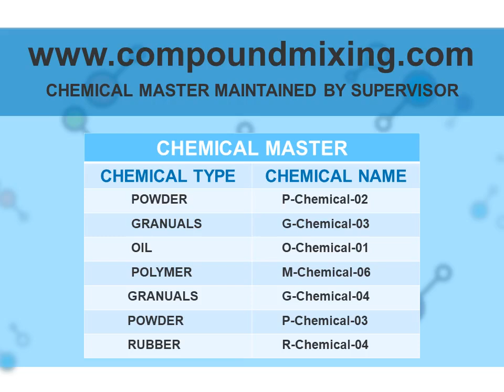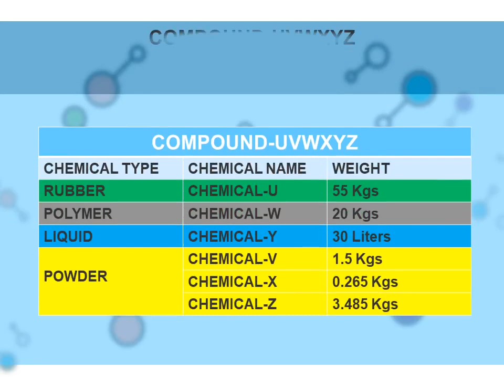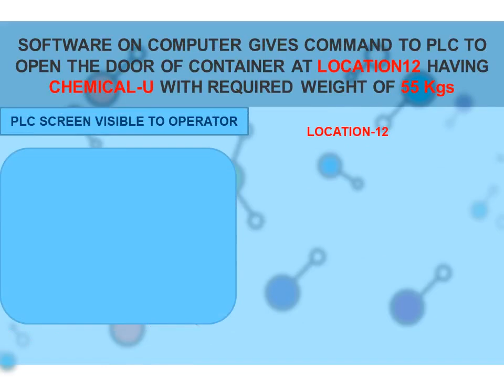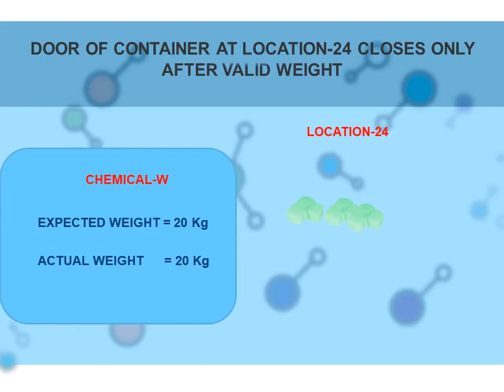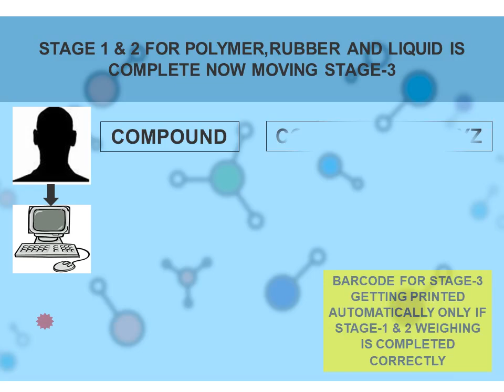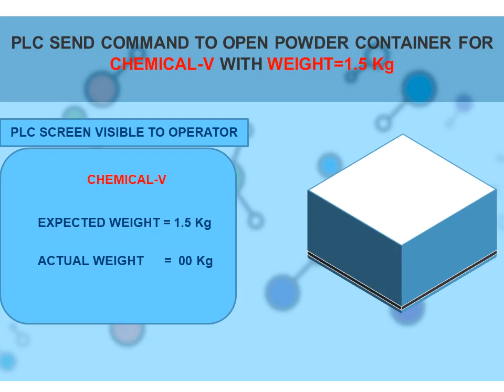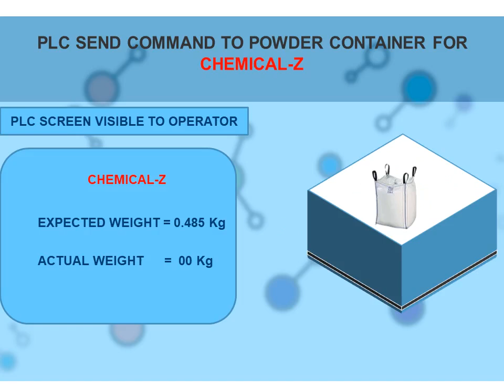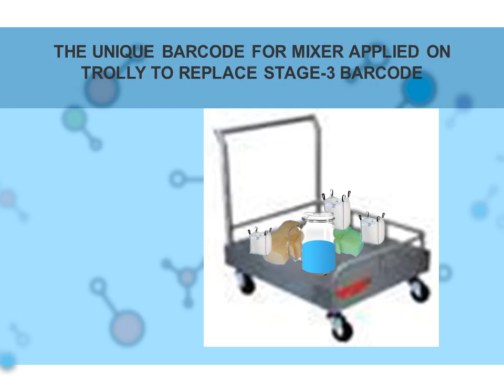CREDENTIALS INTEGRATED SYSTEMS PVT LTD | Chemical Mixing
Chemical Mixing for Rubber, Pharma, Chemical Companies. Can implement the system in parts. Can implement it without using computer also. Can use Barcode printer and weight machine only. Implemented in Pharma companies as a PC Less weighing system.

Currently we have established innovative industry of Auto Identification and Data
Capture (AIDC).
We are obtainable to make available the Bar-coding way out underneath one crown i.e. shore up the customers with :
1)Thermal Transfer printers
2) Consumables: Self adhesive Label, Thermal Transfer Ribbon
3) Application Software :
                          As a system integrator and solution provider,
                           we have acquired the experience of
                          Implementing a variety of Software based
                         Auto ID solutions required by different
                          verticals and industries.
4) Data capturing & Mobile Computing: Scanner & Hand Held Terminal,
Mobility Solutions :
                        We are making available the scanners & Mobile Computers also we
                    have a team of experienced and professional windows mobile
                    application developers who have been doing all sorts of Windows
                    Mobile Application Development under all major Windows Mobile
                    platforms.
5) We are pioneer in Standalone Label Printing Applications
6) Direct Part Marking (Dot Pin & Laser) Applications with DPM Decoding
7) Direct Part Marking Inkjet Applications
8) Traceability Systems (Industry 4.0)
9) Performance Monitoring System (PMS)
10) ERP/ SAP Integration
11) We are as well introduced as designing and developing Control systems for
           industries.

About : Credential Technology is a YouTube Channel, where you will find technological videos about printer :)